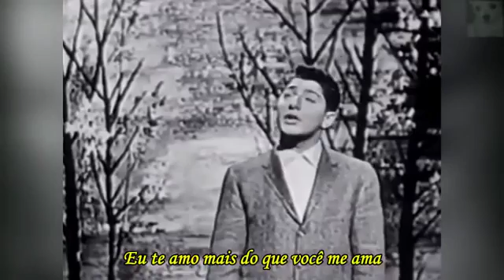Paul Anka 'Diana' Legendado PT BR 1957